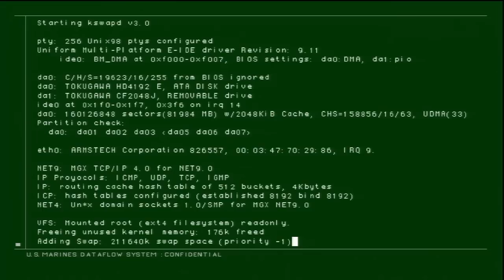Let's play Metal Gear Solid 2 [HD Collection/Semi Blind/German] Part 7: Fotosession